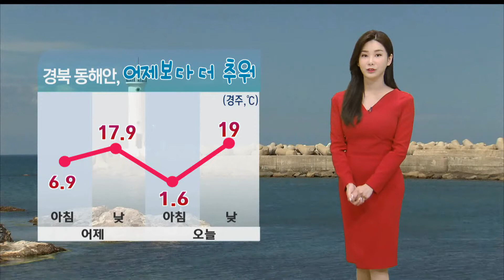오늘 아침도 추워...큰 일교차 주의 (2022.10.19/뉴스투데이/포항MBC)